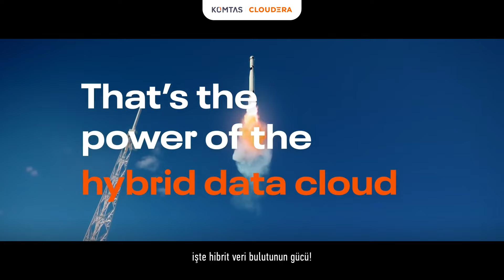Cloudera & Komtaş | Hibrit Bulut Teknolojisinin Gücünden Yararlanın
İş ortağımız Cloudera, kurumunuzun tamamına herhangi bir analitik ve herhangi bir veri ile herhangi bir bulut ortamında aradığınız gücü ve esnekliği veren bir hibrit veri bulutu sunuyor.

Taviz vermek yok, seçim yapmak zorunda kalmak yok. Nereye giderseniz gidin Cloudera'nın hibrit veri bulutu sizi oraya götürecek.

Genel ve özel, Esnek ve güvenli, Daha düşük maliyet ve daha iyi performans işte hibrit veri bulutunun gücü!